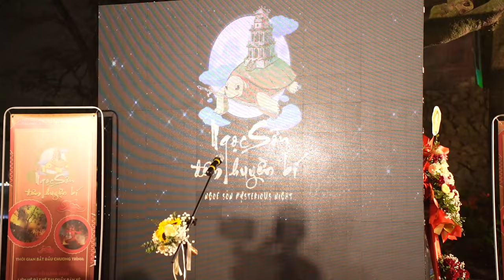Huyền ảo tour đêm tại đền Ngọc Sơn | Báo Tuổi trẻ Thủ đô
Tối 31/1, tại Di tích cấp Quốc gia đặc biệt Đền Ngọc Sơn (Hoàn Kiếm, Hà Nội) Ban Quản lý Di tích danh thắng Hà Nội đã ra mắt chương trình trải nghiệm “Ngọc Sơn – Đêm huyền bí”. Tại lễ ra mắt, Trưởng ban quản lý Di tích và danh thắng Hà Nội Nguyễn Doãn Văn cho biết.